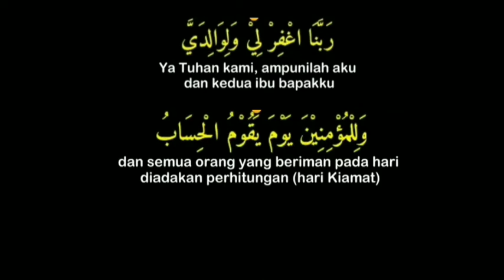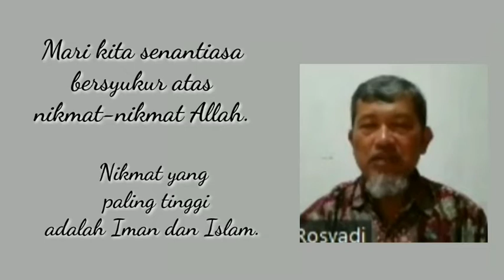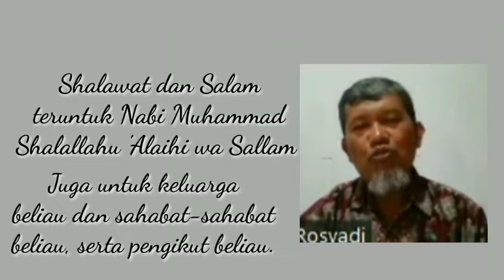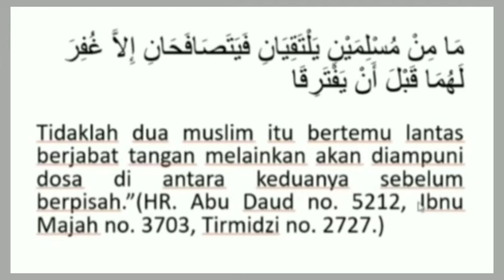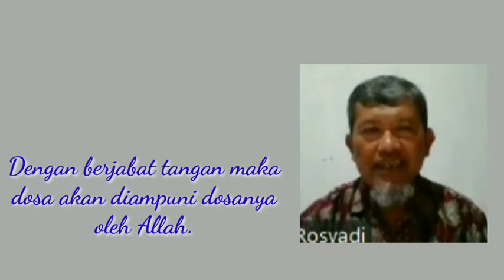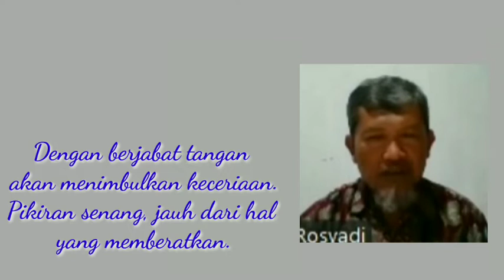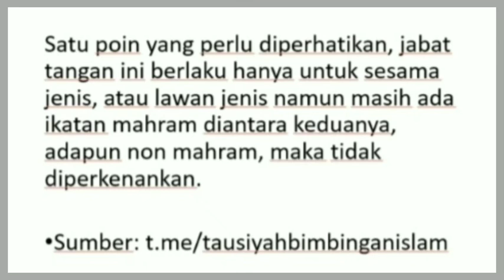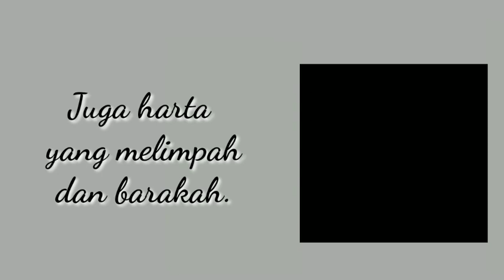26 Juli 2022. Hikmah Berjabat Tangan.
Jabat tangan merupakan suatu kebiasaan yang membudaya. Sesungguhnya jabat tangan adalah akhlak mulia dalam Islam. Selain dapat mempererat persaudaraan, jabat tangan juga menggugurkan dosa.